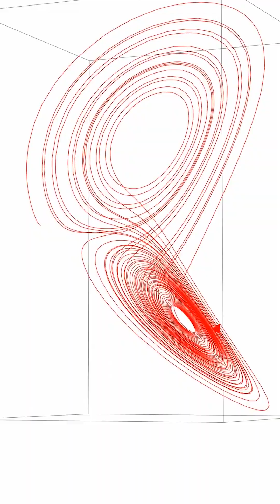5 Weirdest Mathematical Shapes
I picked 5 curious mathematical objects for a quick tour.